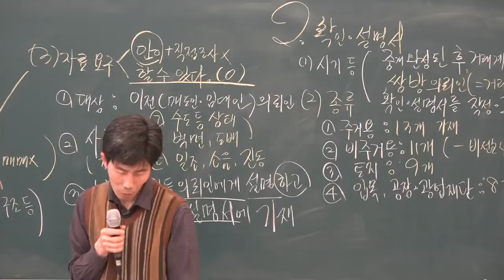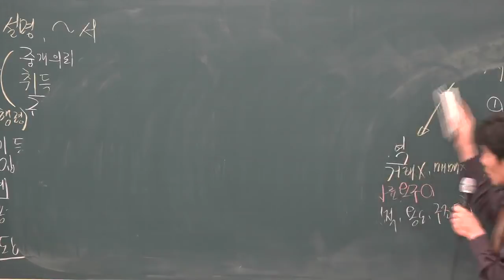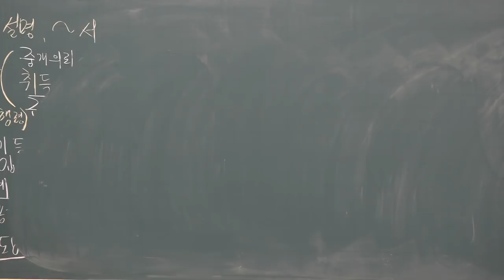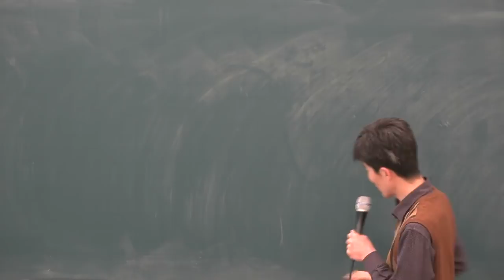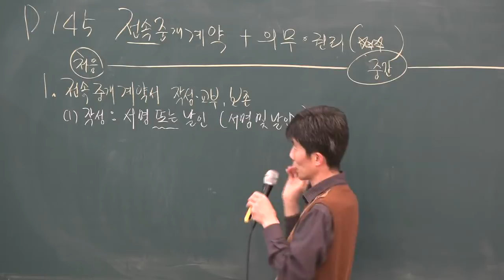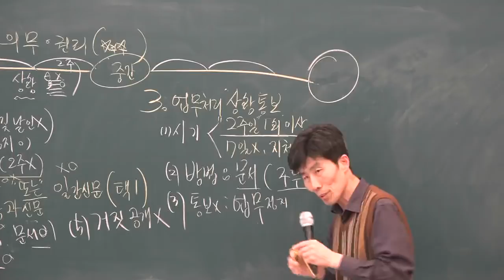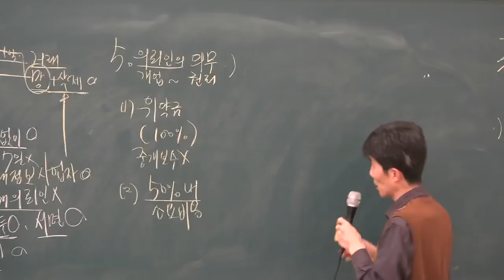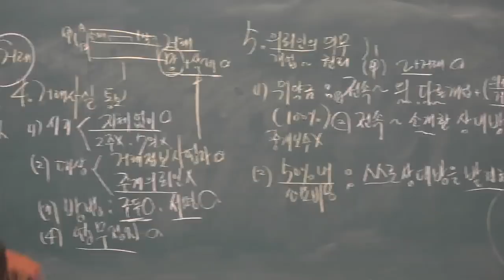[공전무] 2019년 공인중개사법령 및 중개실무 기본이론 1-12